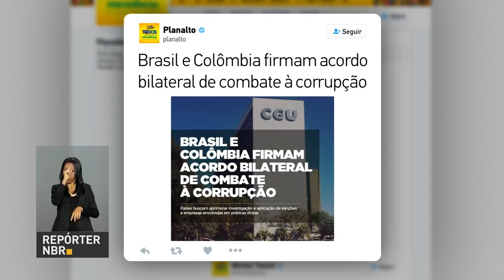BOLETIM REPÓRTER NBR 15h - 20 de fevereiro de 2018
REPÓRTER NBR 15h - 20.02.18: chega à fase final de montagem o primeiro submarino do Programa de Desenvolvimento de Submarinos da Marinha. Esse submarino será levado ao mar no segundo semestre de 2018. Veja também: Brasil e Colômbia firmam acordo de combate à corrupção; e, decreto de intervenção na segurança pública do Rio de Janeiro suspende a tramitação da reforma da Previdência no Congresso Nacional e, com isso, o governo anuncia uma pauta prioritária com 15 pontos considerados importantes para o país do ponto de vista fiscal e econômico.